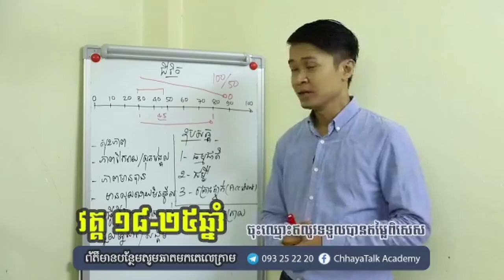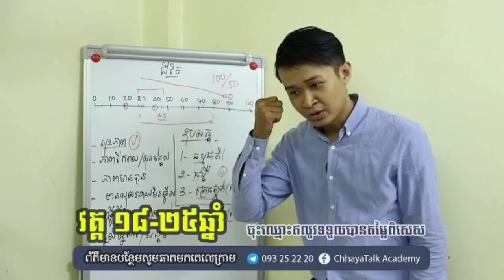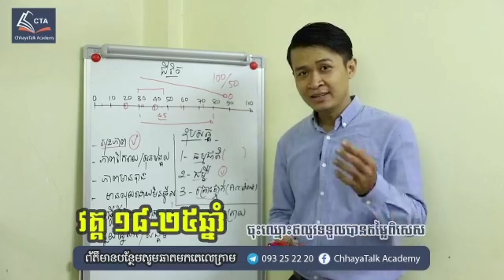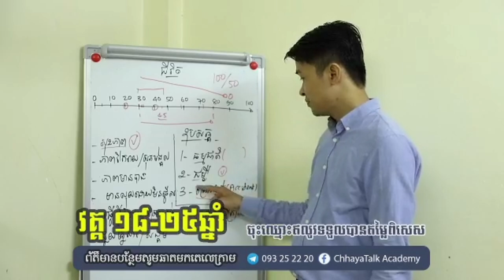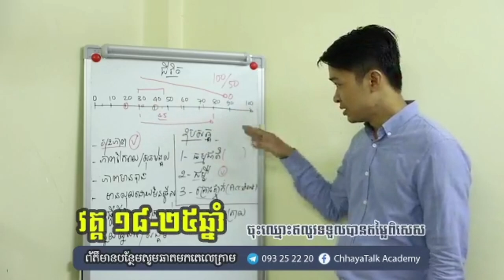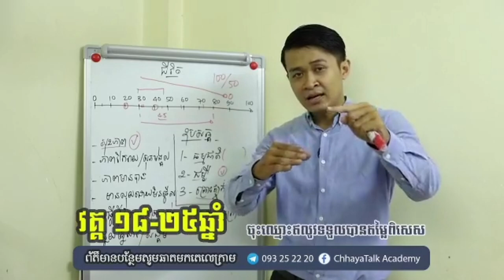Courses for 18 to 25 years វគ្គសម្រាប់ 18 ទៅ 25 ឆ្នាំ